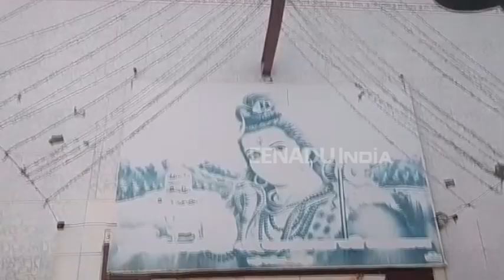बाहर आया मैनपुरी का यह शिवलिंग, तो सृष्टि का विनाश हो जाएगा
मैनपुरी : जिले के इतिहास से जुड़े कई रोचक तथ्य हैं, जिनमें इतिहास और पौराणिक कथाओं का अस्तित्व देखने को मिलता है. उन्हीं में से एक है यहां कावाणेश्वर मंदिर. यह मंदिर पुरानी मैनपुरी से लगे गांव नगरिया में स्थित है.